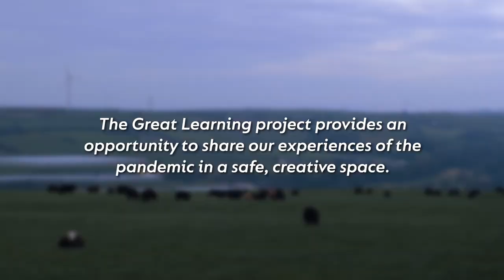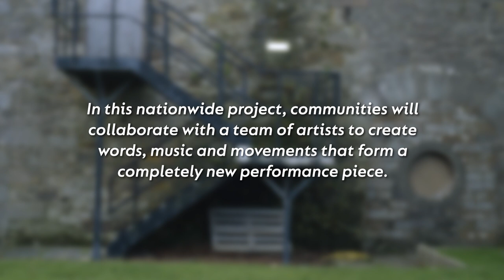The Great Learning - Trailer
Covid-19 has had a profound impact on everyone’s lives. The Great Learning, Mahogany Opera's new participatory commissioning project, will provide an opportunity to share our experiences of the pandemic in a safe, creative space. In this nationwide project, communities will collaborate with a team of artists to create words, music and movements that form a completely new performance piece, inspired by Cornelius Cardew and his original work The Great Learning. Through creativity, sharing our stories and building bonds between communities we can heal and explore what lessons this offers us for a better future.

The project will take place in West Cumbria, Tyneside and Edinburgh from May-July 2023, with additional performances across the UK throughout July.